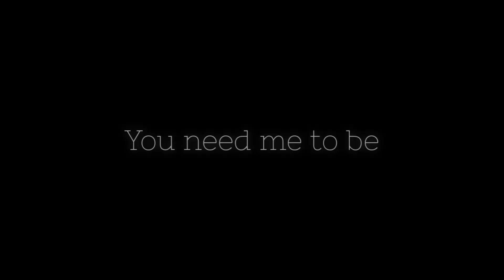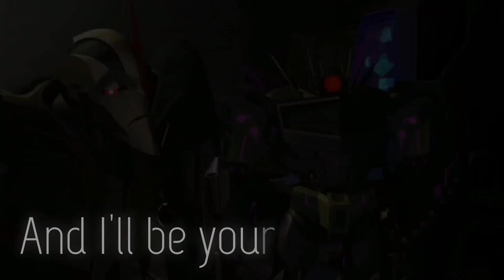Transformers Prime Tribute (The Last Night by Skillet)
Este es un video de Transformers Prime que realmente tarde bastante en hacer... pero creo que valió la pena :D y quería disculparme por no subir video por tanto tiempo, pero estuve muy ocupada en otras cosas y no me dio tiempo (y es probable que haya perdido un poco la cuenta de los días😅